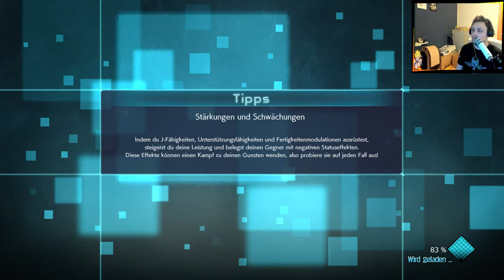Tritt in die Klöten | #10 | Lets Play Jump Force German